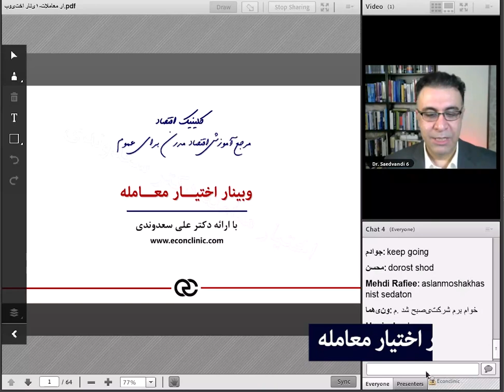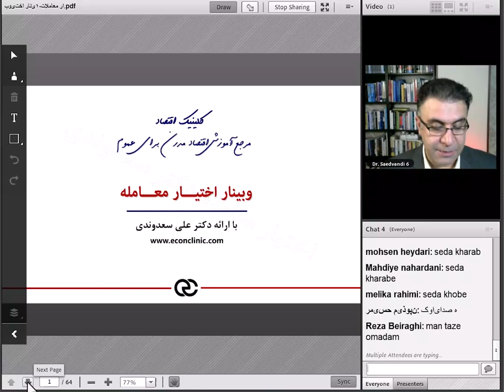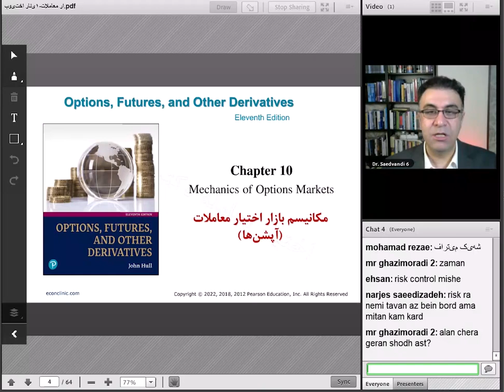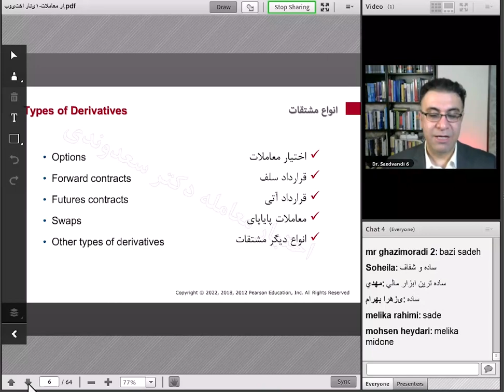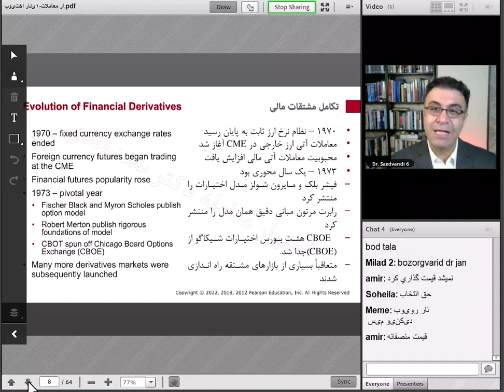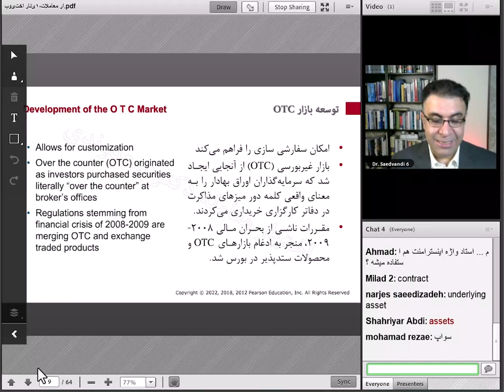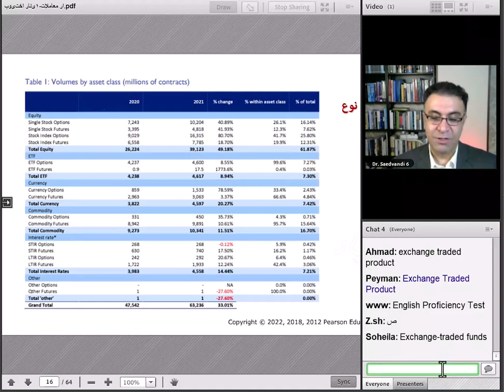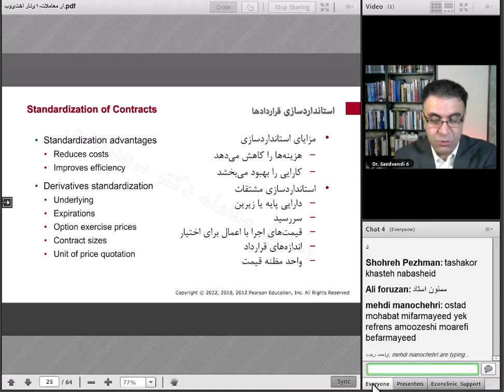وبینار رایگان اختیار معامله دکتر سعدوندی - جلسه 1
چرا اختیار معامله بیاموزیم؟
آشنایی با اختیار معامله برای کاهش و کنترل ریسک در بازارهای مالی و افزایش پایداری بازده و عملکرد فعالان بازار ضروری است.

در صورتی که افراد با دانش کافی و به صورت مناسب از قراردادهای اختیار معامله استفاده کنند نسبت به سهام ریسک کمتری را متحمل می‌شوند. همچنین بازده و سود بسیار بالا یک دلیل دیگر برای استفاده از قراردادهای اختیار معامله است.

قدرت اهرم بسیار بالا و قابلیت پوشش ریسک و استفاده از فرصت‌هایی که در زمان سقوط قیمت سهام در بازار فراهم می‌شود از دیگر دلایلی است که افراد باید با قراردادهای اختیار معامله و نحوه معامله آن آشنا شوند.

برای دریافت اطلاعات بیشتر روی لینک زیر کلیک کنید:
B2n.ir/s45049